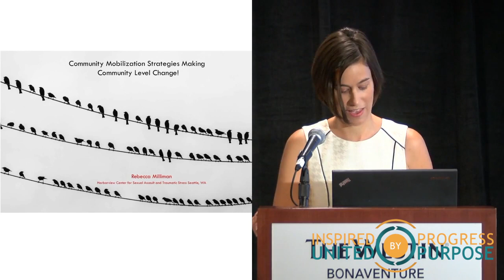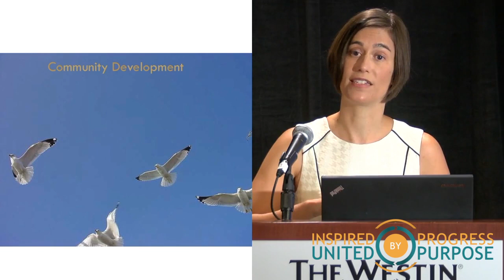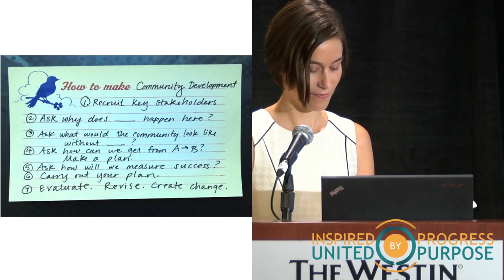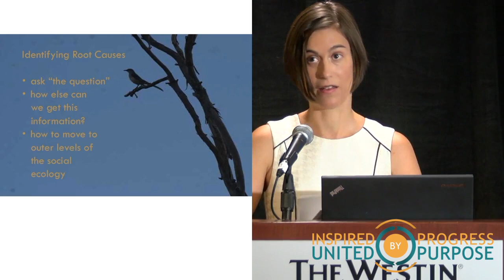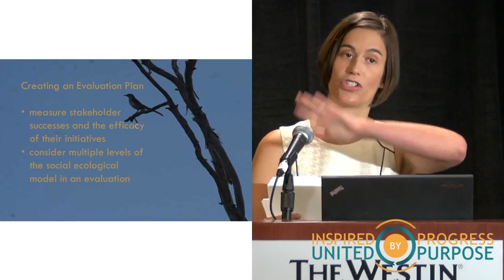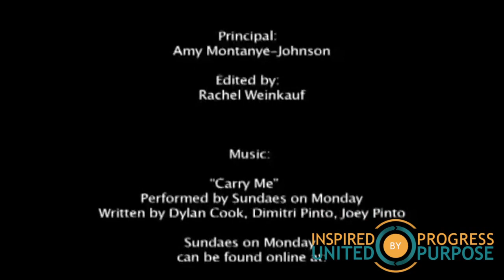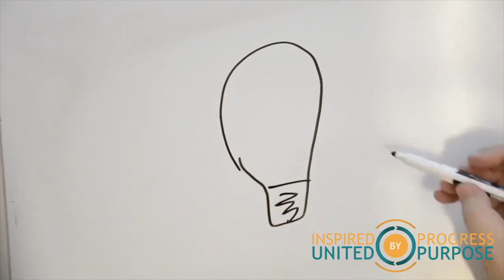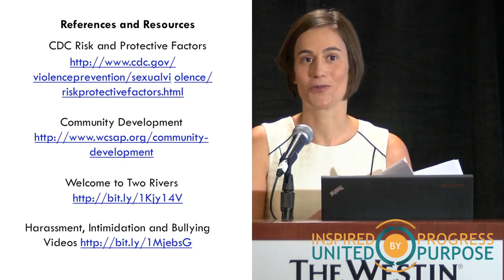Community Mobilization Strategies: Making Community Level Change!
Rebecca Milliman of Harborview Center for Sexual Assault and Traumatic Stress discusses specific strategies and skills to assist local communities in mobilizing and taking action to prevent sexual assault. Learn how to approach and engage a community in a large-scale prevention effort, then how to involve stakeholders to create a comprehensive primary prevention plan. Using a successful school-based community mobilization project as a case example, Rebecca shares key engagement strategies, evaluation tools, lessons learned, and fun deliverables created by youth.